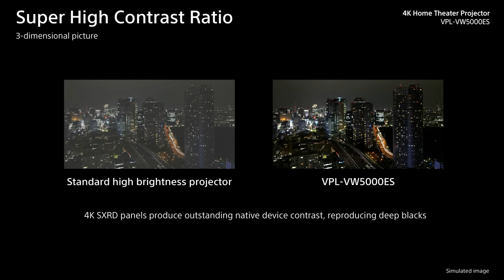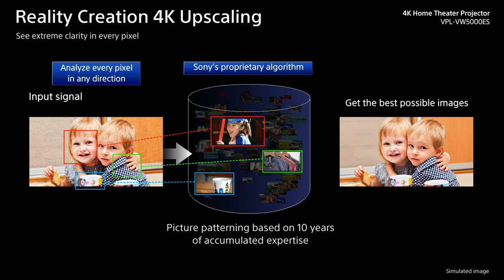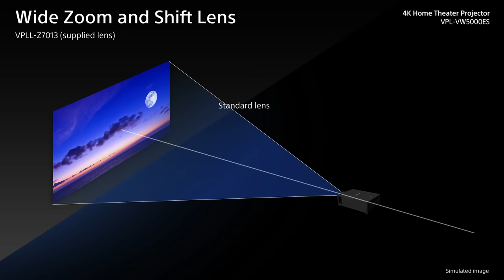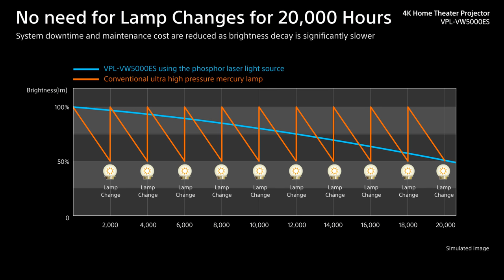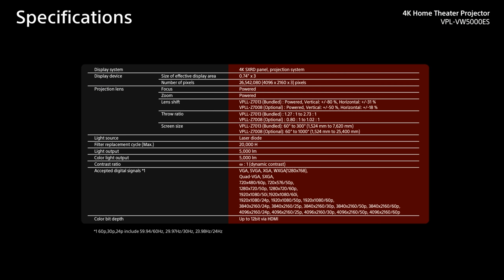VPL-VW5000ES (Feature & Benefit)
The world's most advanced Home Cinema Projector: spectacular brightness and native 4K clarity

It's an unforgettable experience, whatever you're watching. An ideal match for the largest and most lavishly equipped home cinema rooms, the VPL-VW5000ES brings movies to life with extraordinary cinematic detail, colour and contrast.

The world's most advanced home cinema projector combines an advanced laser light source with the same Sony 4K SXRD panel technology that's found in our professional cinema projectors. Crisply detailed native 4K images (4096 x 2160) offer four times the resolution of Full HD, pulling you right into the heart of the action with unprecedented clarity. You'll experience fabulously rich cinematic colours, smooth motion and spectacular contrast. Extremely powerful 5000 lumen brightness ensures wonderfully clear and sharp big-screen pictures, even in well-lit rooms.

The ultra-pure, highly efficient laser light source provides virtually maintenance free operation with no lamp swaps. As well as spectacular picture quality and reliability, you'll enjoy reduced operating costs compared with conventional projection systems, plus less worry of lamp failure half way through the show.

You're future-proofed with compatibility for the latest 4K standards, including High Frame Rates and HDR (High Dynamic Range) - so you'll get the very best out of today's content, and tomorrow's. With flexible installation, simple setup, fuss-free auto calibration and low-noise operation, the VPL-VW5000ES 4K Home Cinema Projector puts you in control of the ultimate entertainment experience.